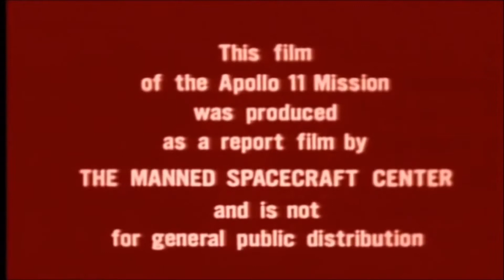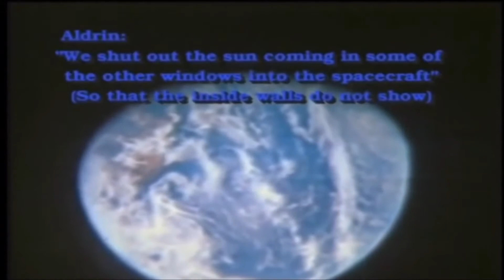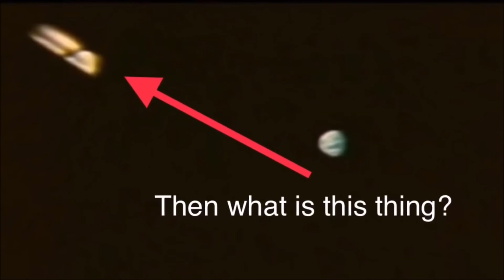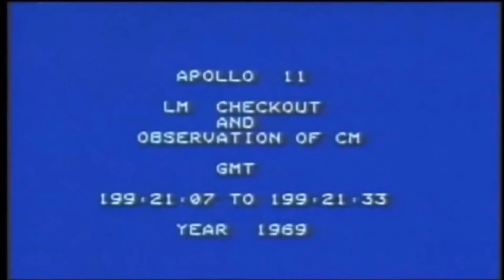The Apollo Earth Shot Hoax Flat Earth - From Biblical Flat Earth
Many of my fellow YouTubers are helping to sounding the alarm for Truth. These are some of my favorites. This video comes to us from YouTube Channel - Biblical Flat Earth (Visit for more great media)

John 8:32